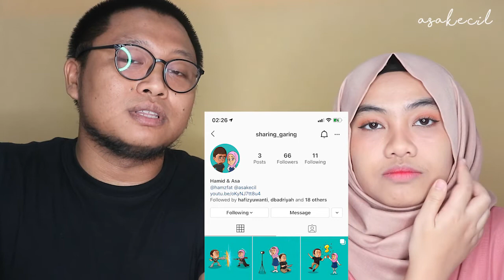Tips & Cara Jualan di Shopee Buat Newbie | Sharing Garing Eps. 11 | Asakecil